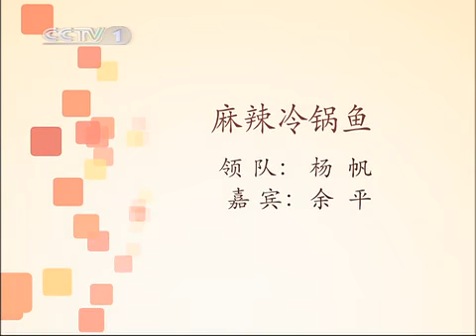天天饮食 天天饮食 麻辣冷锅鱼 2010年 第191期